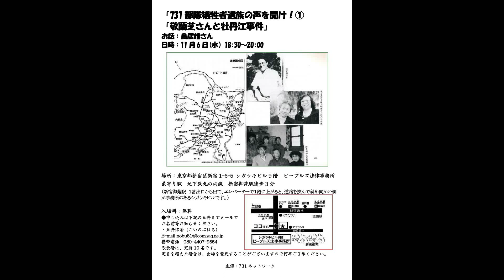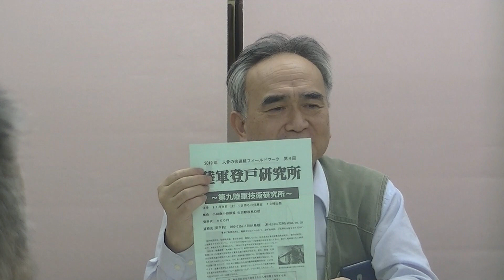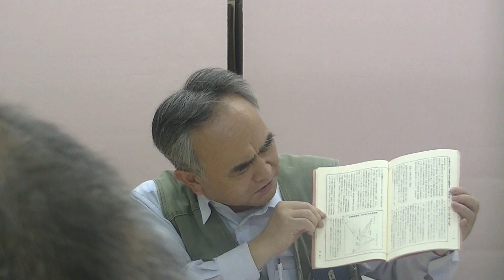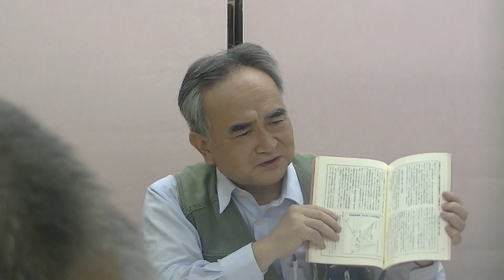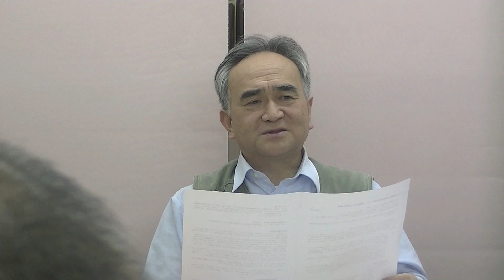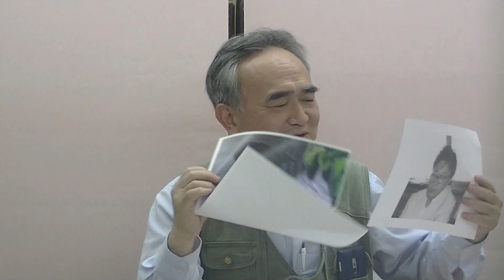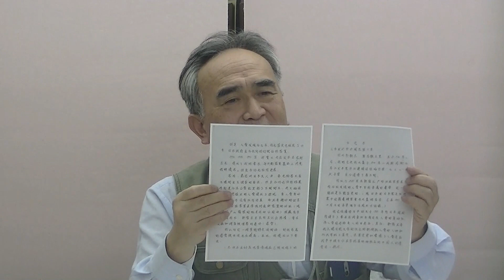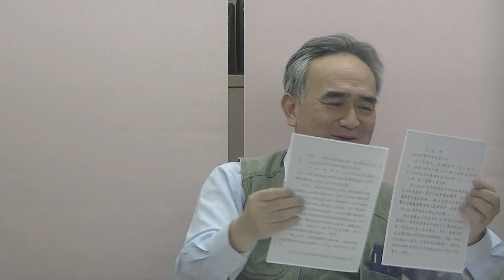敬蘭芝さんと牡丹江事件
お話：鳥居靖さん（軍医学校跡地で発見された人骨問題を究明する会）